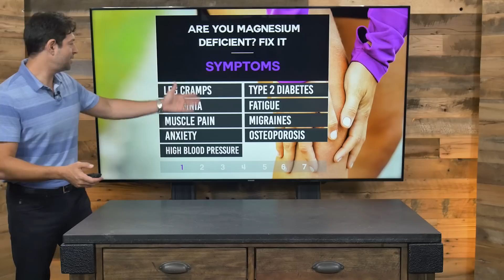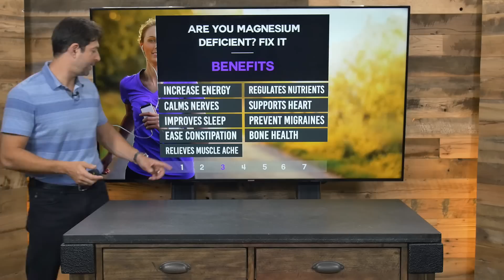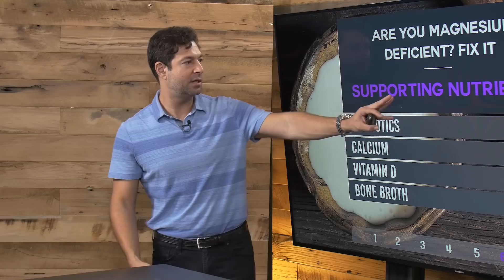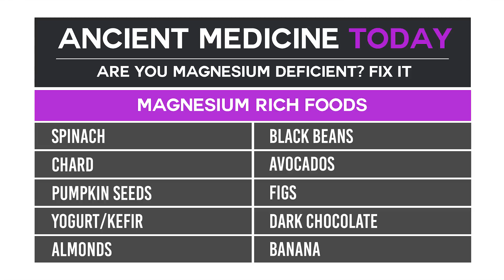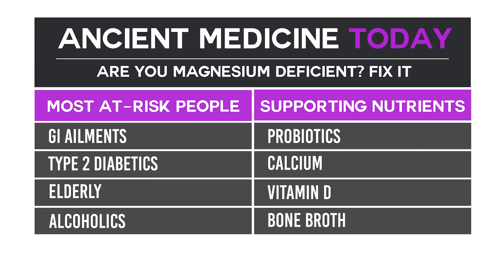Magnesium Deficiency Symptoms: Are You Magnesium Deficient?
Not only does magnesium help regulate calcium, potassium and sodium, but magnesium is essential for cellular health and is a critical component of over 300 biochemical functions in the body. Do you have leg cramps? Anxiety? Do you suffer from high blood pressure or migraines? Is your energy less than it should be? Do you have soft bones? You could be magnesium deficient.

In this video, Jordan Rubin shares more of the common symptoms of magnesium deficiency, the most at-risk people (although roughly 80 percent of Americans are magnesium deficient), the benefits of magnesium, magnesium-rich foods, the best supplements, supporting nutrients and absorption blockers. Watch to learn more.

Sign up to get the Dr. Axe Food Is Medicine e-newsletter, sent out a few times a week:

**This content is strictly the opinion of Jordan Rubin, and is for informational and educational purposes only. It is not intended to provide medical advice or to take the place of medical advice or treatment from a personal physician. All viewers of this content are advised to consult their doctors or qualified health professionals regarding specific health questions. Neither Dr. Axe nor the publisher of this content takes responsibility for possible health consequences of any person or persons reading or following the information in this educational content. All viewers of this content, especially those taking prescription or over-the-counter medications, should consult their physicians before beginning any nutrition, supplement or lifestyle program.